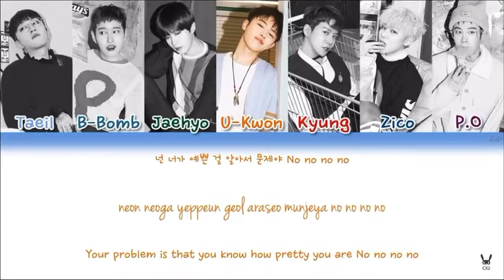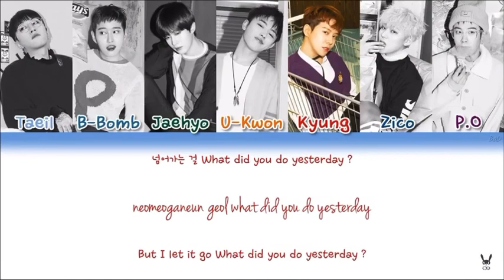Block b Yesterday